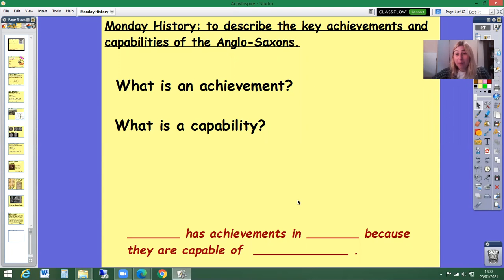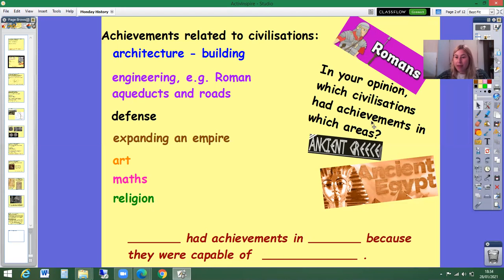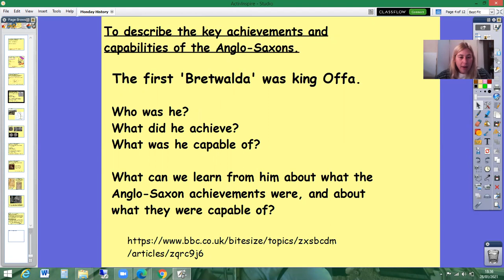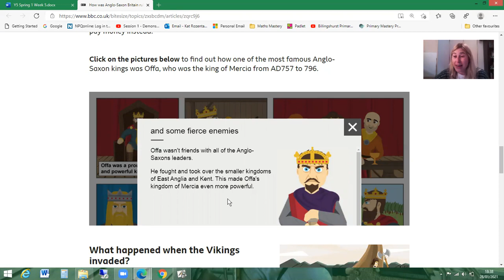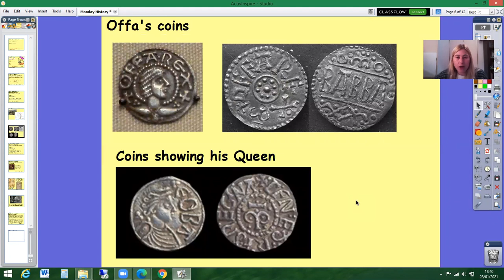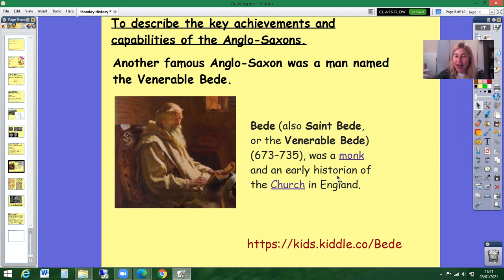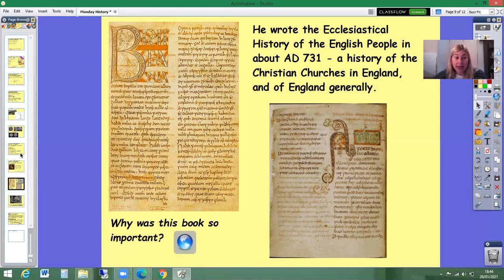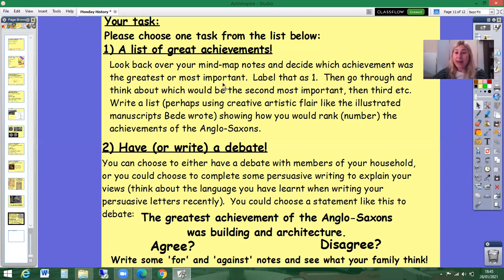Year 5 History 01 02 21